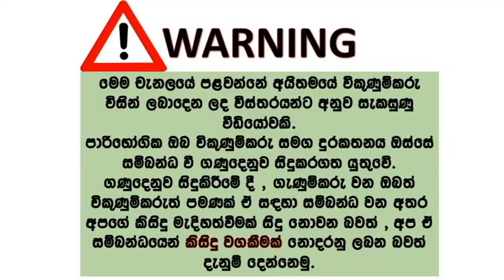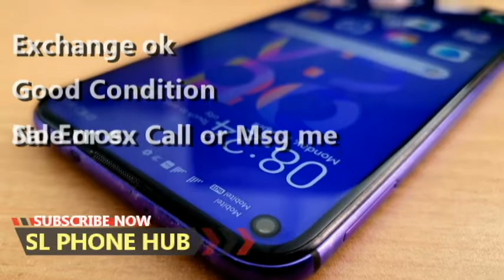phone sale srilanka | used phone sale srilanka | ikman phone sale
🔰Huawei Nova 5T 128GB 8GB
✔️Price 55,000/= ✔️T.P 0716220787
⛔️Exchange ok
✅️Full Set Without Box
✅️Good Condition
✅️No Erros
✅️Sale or ex Call or Msg me